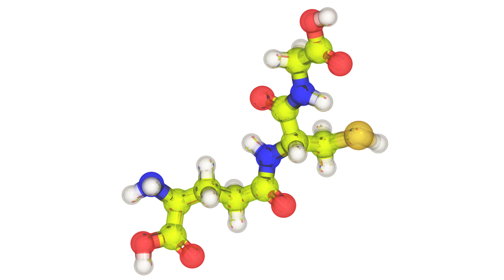Glutamine Plus - Glutathione, our body’s most powerful antioxidant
- If you’ve never heard of GLUTATHIONE (pronounced 'gloota-thigh-own'), watch this video to know more about your body’s most powerful antioxidant.